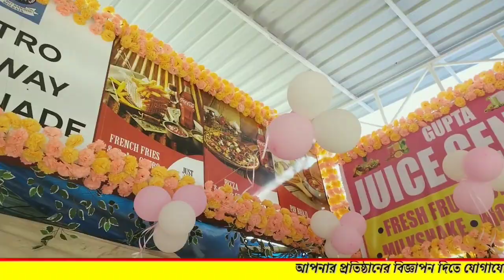পুজোর আগেই ধর্মতলায় বিরাট খাদ্য সম্ভারের ঠিকানা।